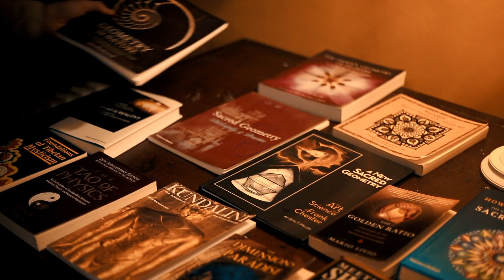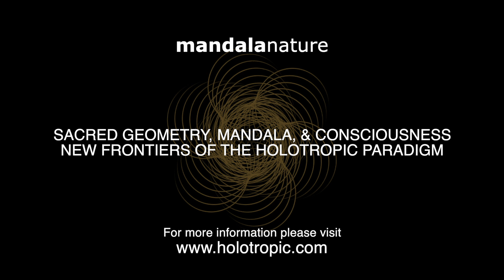SACRED GEOMETRY, MANDALA, & CONSCIOUSNESS: NEW FRONTIERS OF THE HOLOTROPIC PARADIGM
Short promo video we did for Sacred Geometry
Holotropic Breathwork module with guest teacher GEOFF FITZPATRICK (mandala nature) AND JEAN FARRELL and GTT staff

Peace Castle, Schlaining, AUSTRIA
Hotel information

🎥 Video by

🎥 Seen Productions